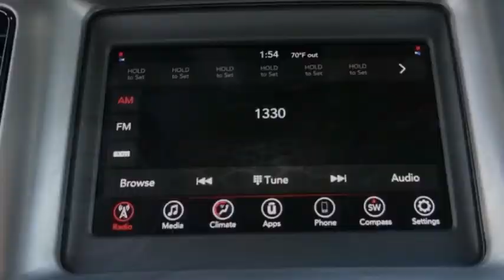2021 Dodge CHARGER ORANGE COUNTY,VILLA PARK,GARDEN GROVE,ORANGE,FULLERTON M099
2021 Dodge CHARGER SXT

1221 S. Auto Center Dr.

MCPEEK'S CDJR OF ANAHEIM PROUDLY SERVING ORANGE COUNTY, VILLA PARK, GARDEN GROVE, ORANGE, FULLERTON, AND SURROUNDING SOUTHERN CALIFORNIA LOCATIONS. THIS GRAY 2021 Dodge CHARGER IS EQUIPPED WITH A 3.6L V6 24V VVT, AUTOMATIC TRANSMISSION, AND RECEIVES AN ESTIMATED . OR VISIT US AT 1221 S. AUTO CENTER DR. ANAHEIM, CA 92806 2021 Dodge CHARGER SXT Smoke Show 2021 Dodge Charger SXT RWD 8-Speed Automatic 3.6L V6 24V VVT INTERIOR & EXTERIOR PROFESSIONALLY DETAILED FOR DELIVERY, -X9 Cloth. Recent Arrival! 19/30 City/Highway MPG Receive Free lube and oil filter changes for up to 45,000 miles for 3 years!!! Stock #: M099 | VIN: 2C3CDXBG7MH507567 | 2021 Dodge CHARGER SXT TRACTION CONTROL AIR CONDITIONING POWER WINDOWS McPeek's CDJR of Anaheim